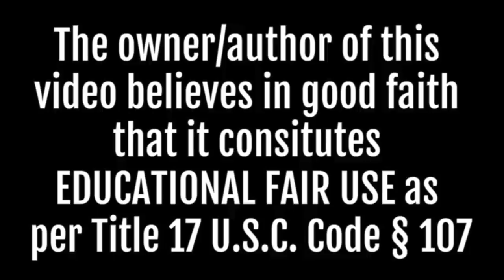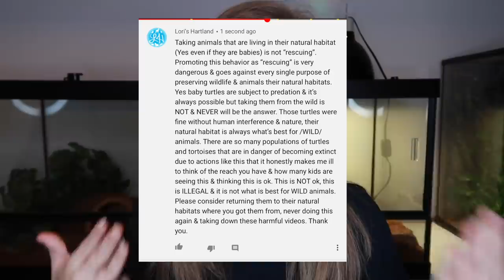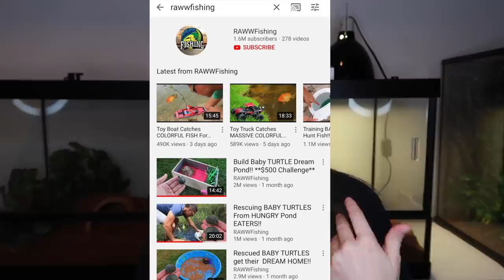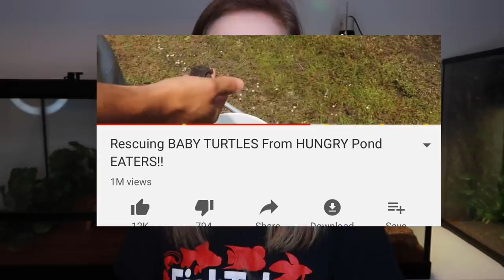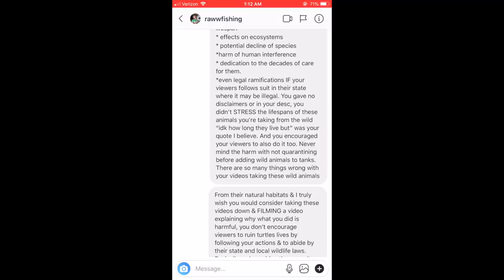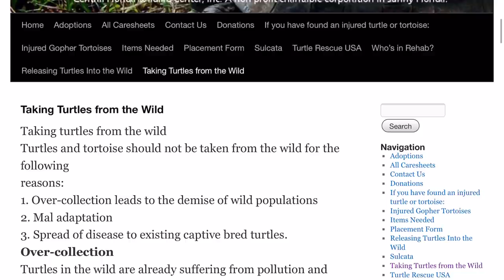My Opinion: RAWWFishing Taking Baby Turtles From The Wild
Hey guys, I just wanted to make this video correcting some harmful messaging & actions I saw in a video here on youtube. I don't normally comment on things happening on youtube but this was something that is happening a lot OUTSIDE of the pet community & I felt it needed addressing.

Also Today is Endangered Species Day 2019 for all the Turtles & Tortoises that are currently endangered & functionally extinct in our world. This video is dedicated to them. 💗

Things to remember while watching.
This is not a hate video.
I do not hate this person.
Do not send hate to anyone, including me.
This video is meant to educate on the effects of taking animals from the wild and how much it hurts them, their lives, the environment & more.

*TURTLE & TORTOISE RESOURCES*

*SNAP: LITTLELOTTI24